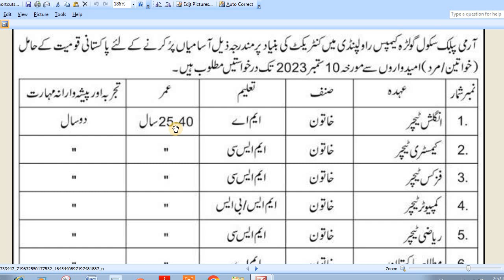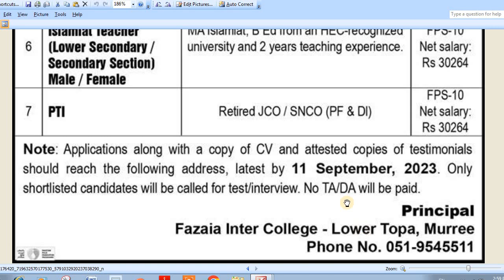Today Latest Teaching Jobs: Lecturers Jobs 2023 for Various Subjects For All Pakistan: Jobs 2023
upcoming kpk new teaching jobs 2022,teaching jobs in kpk,
kpk teaching jobs 2022-23,
kpk teaching jobs 2022,
kpk teaching jobs apply,
kp new teaching jobs 2022,
new teaching jobs 2022